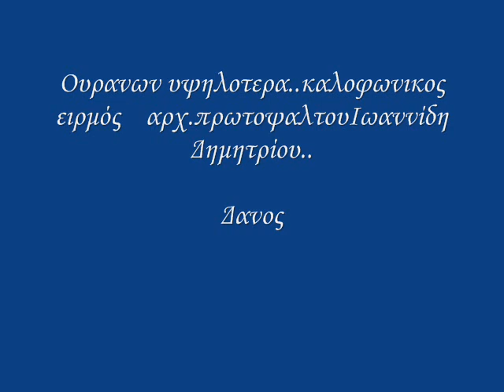Ουρανων υψηλοτερα καλοφωνικος ειρμός Ιωαννίδη Δημητρίου Δαν